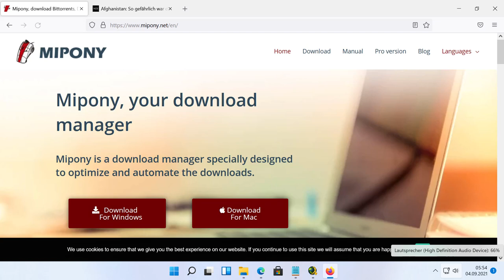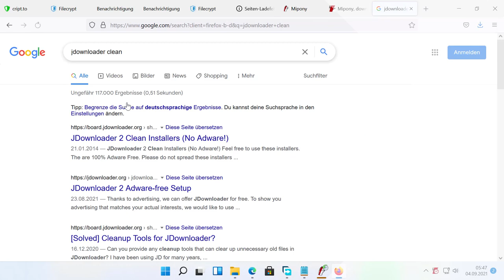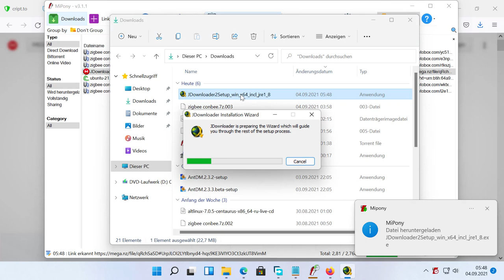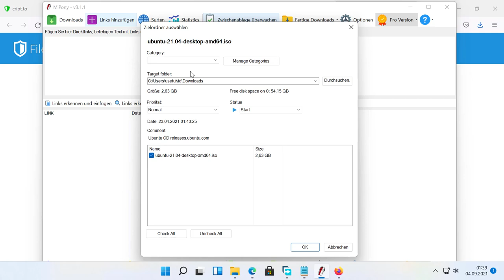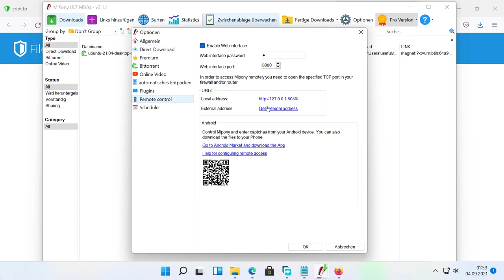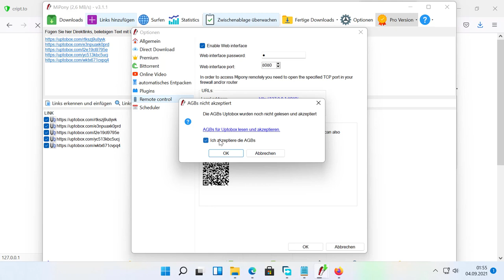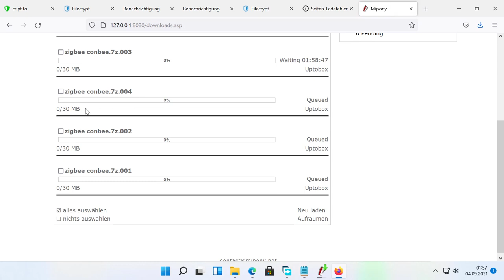JDownloader Konkurrent MiPony vorgestellt (OCH und Torrent Downloads)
In diesem Video eine kurze Vorstellung des MiPony Download Manager der als Konkurrent zu JDownloader, Pyload und antdm auftritt. Neben One Click Hostern werden multihoster, torrent und Video Downloads unterstützt.
00:00 Intro
01:08 OCH Download Manager
03:05 MiPony
04:26 JDownloader Umstieg?
05:29 MiPony Pro
05:51 Kommentare!